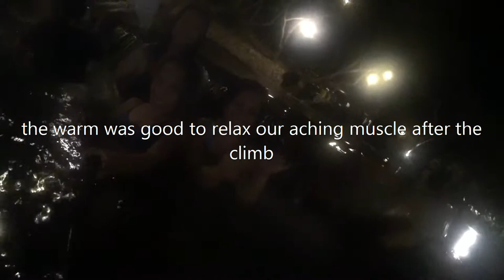CORON PALAWAN trip - Jan 20,2018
We were at the Coron port  then we climbed the 700 steps of Mount Tapyas and to Maquinit brackish water hotspring where we relaxed our ached muscle after the climbed.